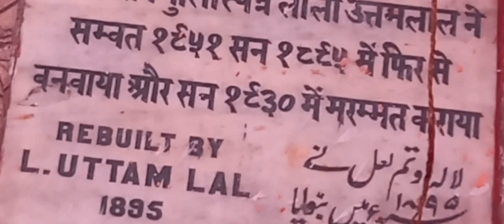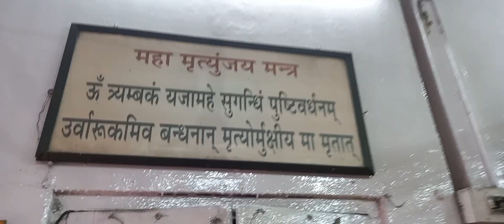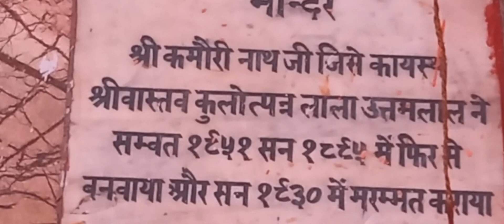चार सौ साल पुराना मंदिर || प्रयागराज के रक्षक || कौमारी महादेव || Vlog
In this vlog I am visiting one of the oldest Temple in Prayagraj city called
the Komari Mahadev Temple.This Temple is 400 years old.

For more such vlogging, creative and interesting videos